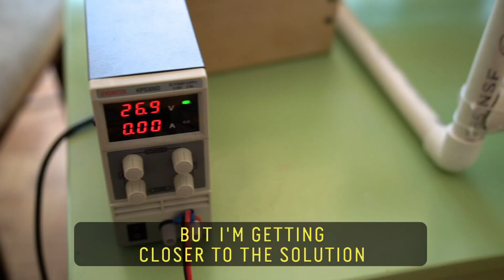Kid Microplastic Hunter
When 13 year old Anna Du learned that 150 million tons of plastic are in our oceans, she decided to engineer a solution. The middle school student designs artificially intelligent robots from equipment in her basement to detect microplastics underwater. She’ll be the first to tell you, “the biggest problems are small.”

60 Second Docs